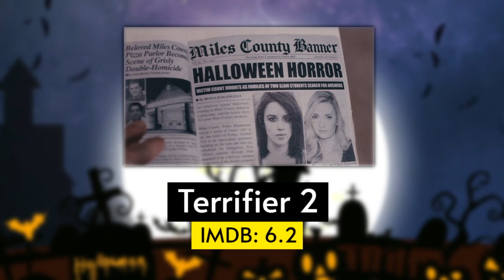[PART2] NEFES KESEN KORKU/GERİLİM FİLMLERİ - KORKU FİLMİ ÖNERİLERİ #2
00:00 Giriş
00:32 Freaky
01:37 Stitches
02:15 Green Inferno
03:27 Terrifier
04:28 Terrifier 2
05:14 Funhouse
06:21 Follow Me
07:03 Friday the 13th (2009)
08:00 Hatchet: Victor Crowley (2017)
09:18 The Ritual
09:53 Orphan
10:34 The Strangers
11:29 The Possession of Hannah Grace
12:15 See No Evil 2
12:58 Haunt
13:31 You're Next
14:00 Kapanış